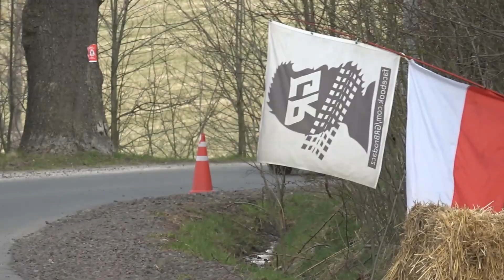2 Rajd Natury 2023 - Wojtek Stelmach/Krzysztof Wyskiel - Fiat Seicento